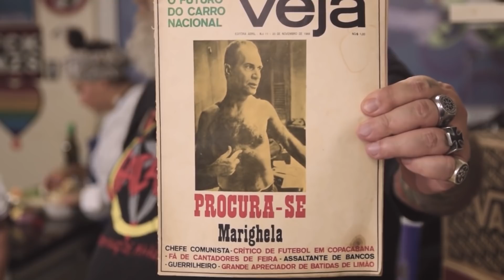MELHORES MOMENTOS DA TEMPORADA 2019 - PARTE 3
Salve família Panelaço!

Trazendo a finaleira dos melhores momentos da temporada 2019, pra vocês curtirem tranquilo essa quarentena do satanás.

Então, lembrando: FIQUEM EM CASA se puderem, se cuidem, cuidem dos seus, lavem as mãos e acompanhem a continuação dessa fantástica saga sem crueldade animal!

SOLIDARIEDADE VEGAN

Quer ajudar a nossos manos em situação de rua a ter pelo menos uma refeição diária?

➜ Apoio:
Bunker Produções ► @bnkrproducoes
Monalisa Ribeiro (Maquiagem) ► @monalisaribeiromua
➜ Visite nossa loja física:
CENTRAL PANELAÇO
► Rua Conselheiro Carrão 451, 1º Andar - Bela vista - SP
► Aberto de Segunda à Sexta: das 13 às 20 horas / Sábados: das 11 às 20 horas